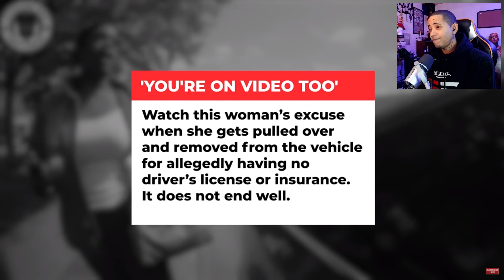Woman Gets Tackled By Police Over This..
In this video, we witness a woman getting stopped by police for a suspended license. Watch as the situation unfolds and the officers are called r*cist over following the law. This footage serves as a reminder of the importance of following traffic laws and having proper identification. Please note that this video may be disturbing for some viewers.